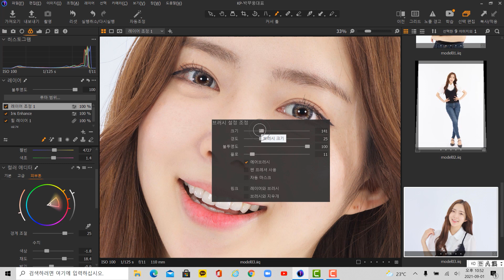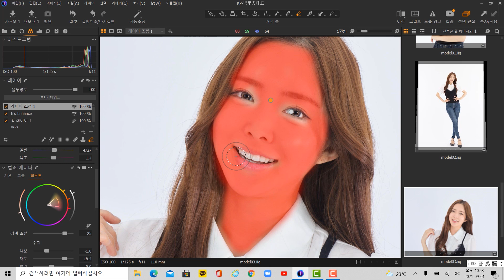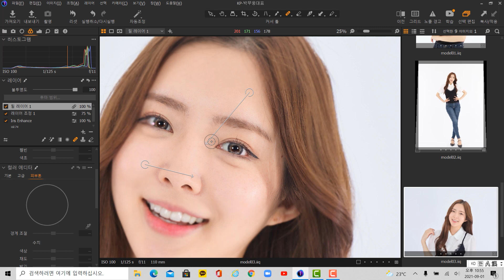캡쳐원 사용팁 - 피부톤 보정 (기초)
캡쳐원에는 강력한 "컬러 에디터" 기능이 있습니다.
피부톤 기능과 마스크레이어 기능을 통해서 자연스럽게 톤조정하는 방법을 알아볼까요?

사진 전문가들을 위한 허브
(주)케이피유어스

중형카메라/페이즈원 상담 : 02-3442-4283 (내선1)